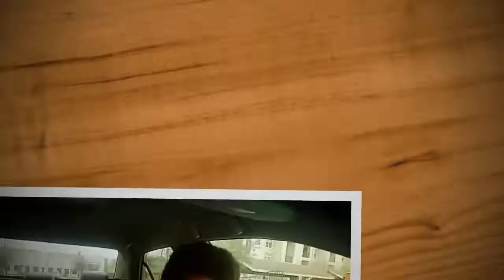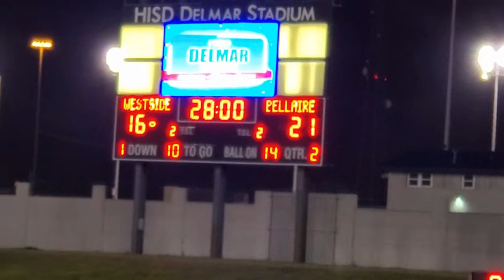Supporting My Brother / Hitting A Milestone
Welcome Back To Another Day With Jaquin!!

Guest Channel: